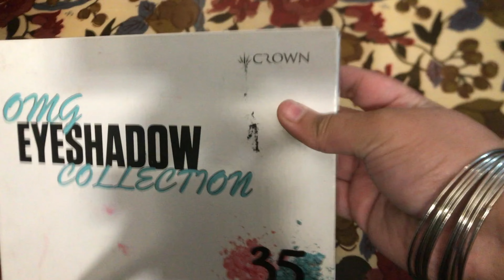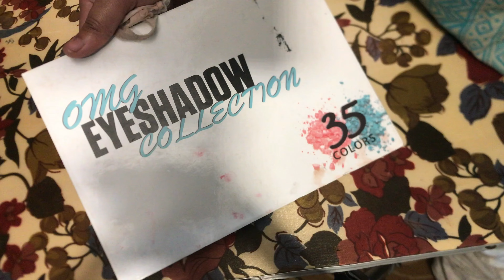Eyeshadow Palette | Best Eyeshadow Palettes | Crown Eyeshadow Palette | Only Eyeshadow Kit You Need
Hi guys in today's review video I will share with your an eyeshadow palette that is one of the best eyeshadow palettes you can ever buy and trust me on this. This makeup product is crown eyeshadow palette I had this with me since a few years and this has all the colors to make any look for me. This is the only eyeshadow kit you need if you are getting married and want to add it as your bridal kit, if you do makeup in office, at a wedding, a party in short any event you name it and you have it. I have tried and tested this eyeshadow palette and it has never fail me to create a look. I can do smokey eye makeup with it, neutral and nude eye look it goes well with all.
This is the best palettes and you can have all the colors from this. It is also best affordable eyeshadow palettes and it is best eyeshadow palette for indian skin and asian skin tones.